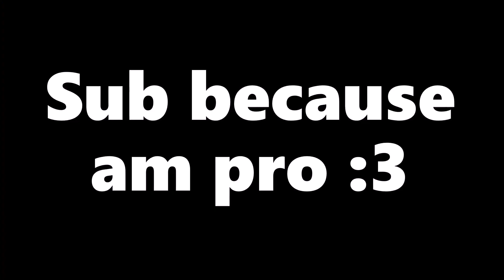I outplayed aery that have 10 kill, roblox bedwars